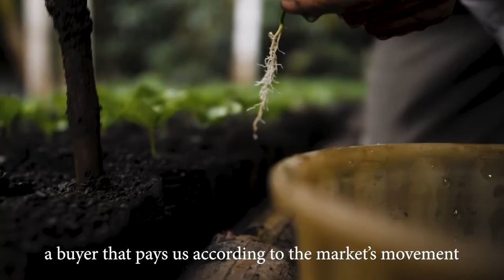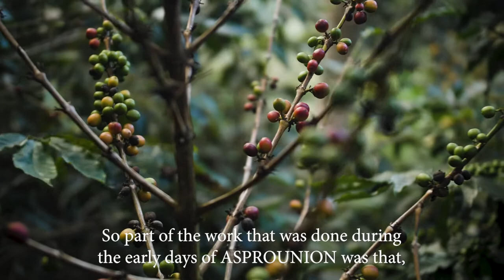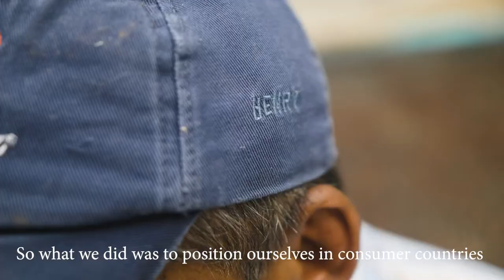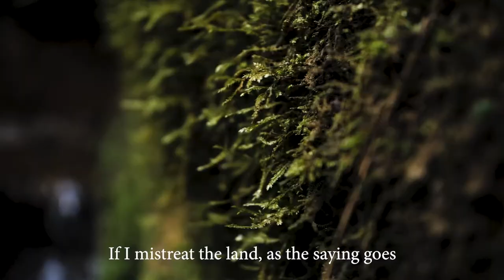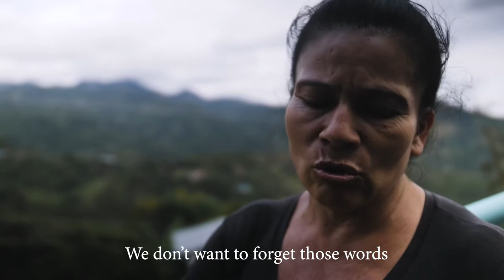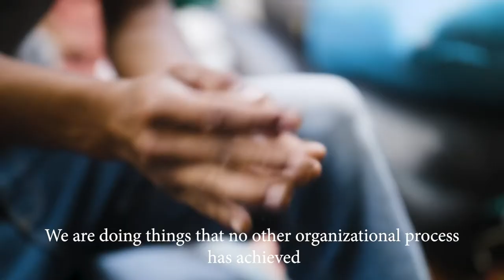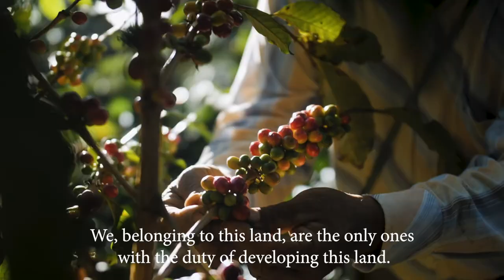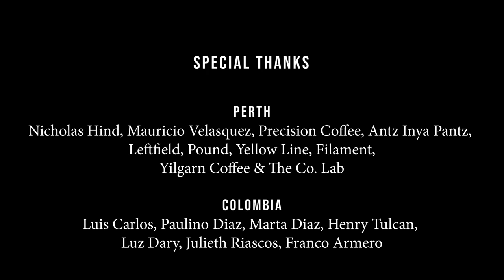Honest Coffee Documentary: Coffee Without Middlemen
The story of APSROUNION a Colombian coffee collective who have cut the middlemen out of coffee production.

ASPROUNION grows, processes, mills, exports and imports their coffee direct from Colombia to Australia. It’s a farmer owned co-operative of 250 farmers, striving to change the imbalance of the coffee industry.

Honest Coffee is a short documentary which tells the story of ASPROUNION.

By Laundon Peacock